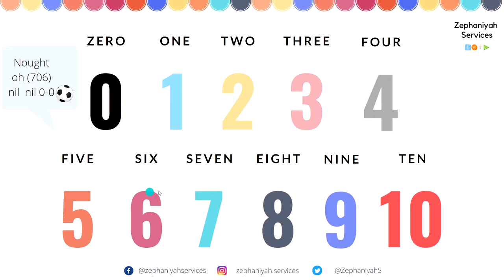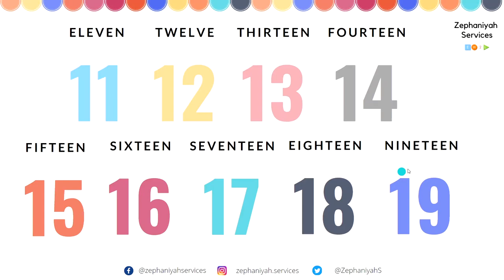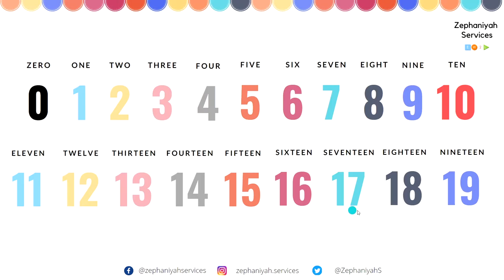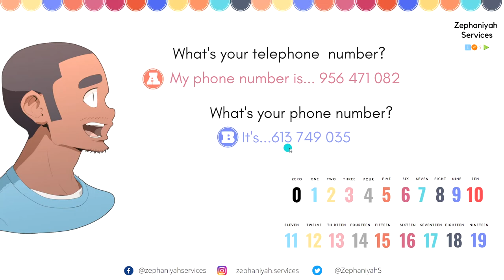Aprende los números del 0 al 19 | NUMBERS | INGLÉS con facilidad.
👋Hello English Learners. Aqui teneis un nuevo video de inglés básico.
-Los números parte 1.  Del 0 al 19.